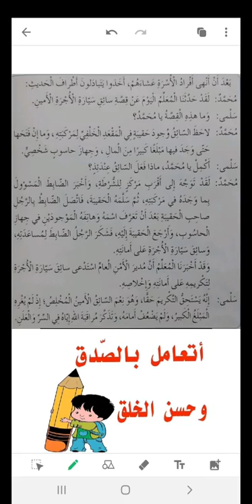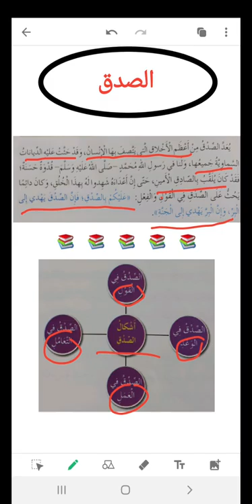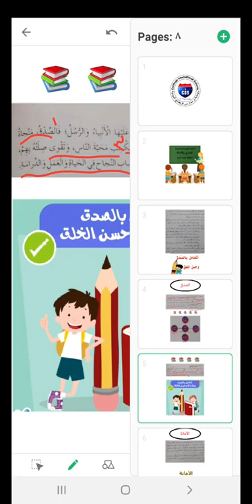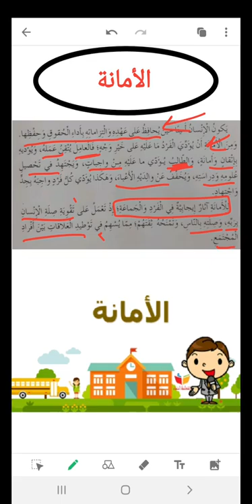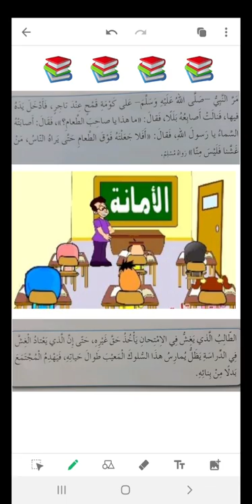الصف الرابع/الإجتماعيات الوحدة الخامسة /الدرس الأول:الصدق والأمانة من ص ٣٤-٣٨ المعلمة مروه قاسم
الصف الرابع/الإجتماعيات
الوحدة الخامسة /الدرس الأول:الصدق والأمانة
من ص ٣٤-٣٨
المعلمة مروه قاسم